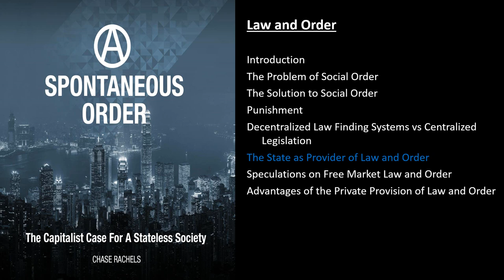Law and Order - Chapter 8 of A Spontaneous Order by Chase Rachels